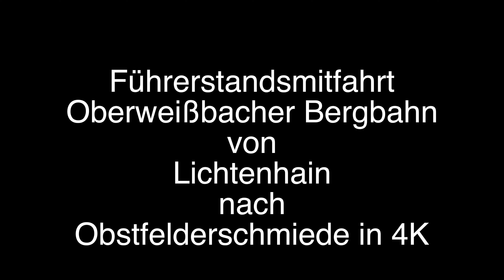Führerstandsmitfahrt Oberweißbacher Bergbahn in 4K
Führerstandsmitfahrt Oberweißbacher Bergbahn von Lichtenhain nach Obstfelderschmiede in 4K
Neue Videos kündige ich über meinen Twitter Account "modellbahnertt" an.
Cab ride Oberweißbacher mountain railway from Lichtenhain to Obstfelderschmiede in 4K.
New videos I announce on my twitter account "modellbahnertt".